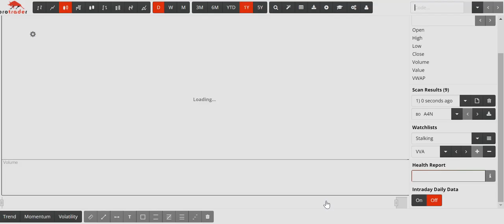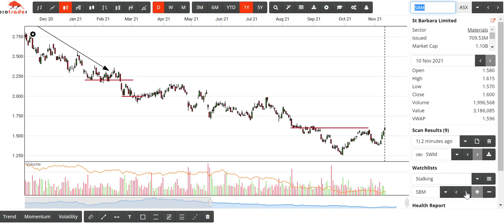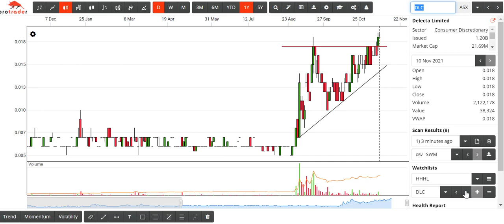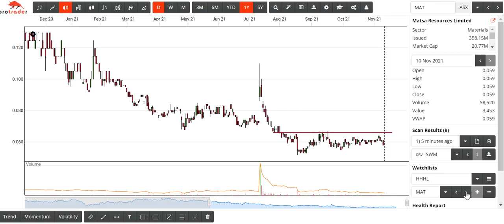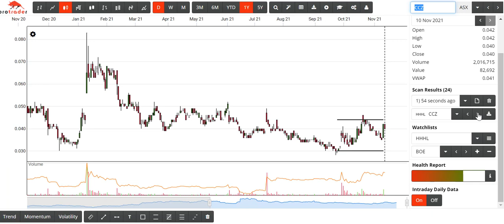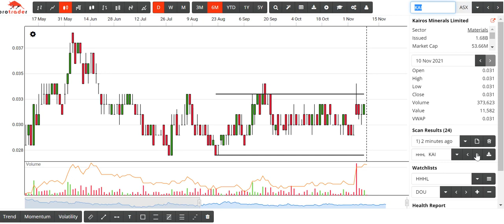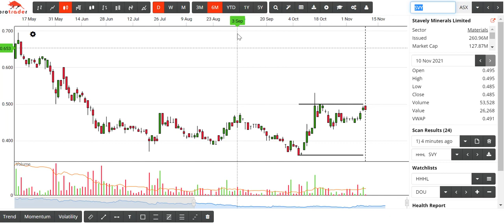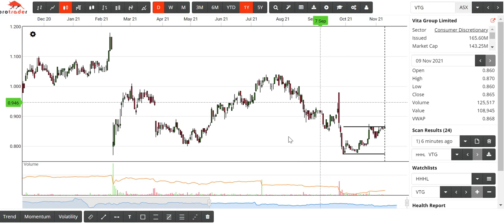Daily Scan and Stock Selection with Frank Watkins and Kylie Hogg for Wednesday 10th November 2021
See how Frank and Kylie dissect todays scans.